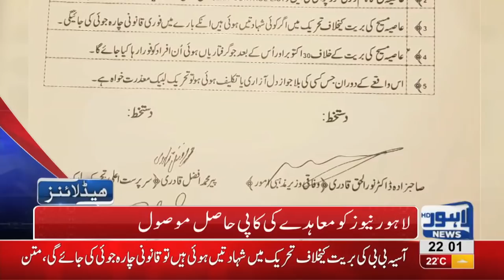10 PM Headlines Lahore News HD – 2nd November 2018